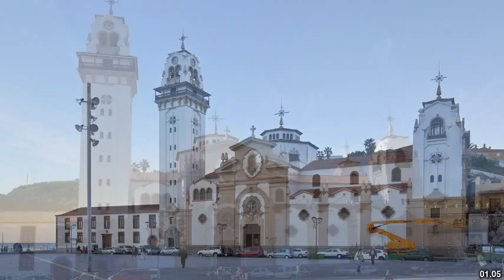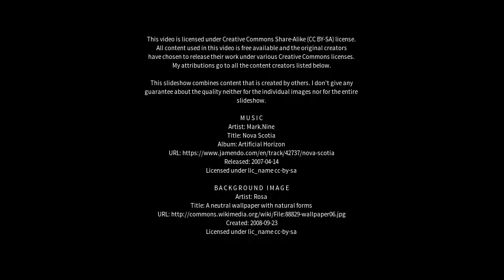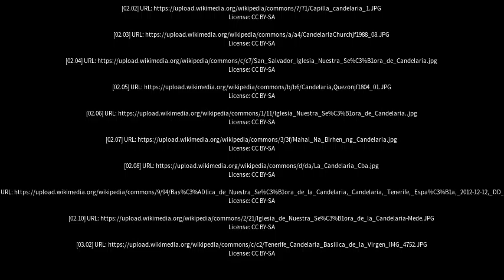Best places to visit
Best places to visit - Candelaria (Argentina) Best places to visit - Slideshows from all over the world - City trips, nature pictures, etc.